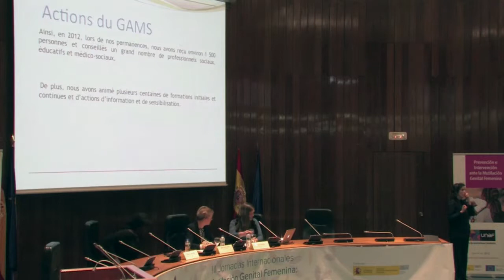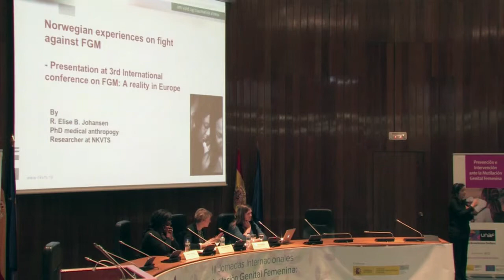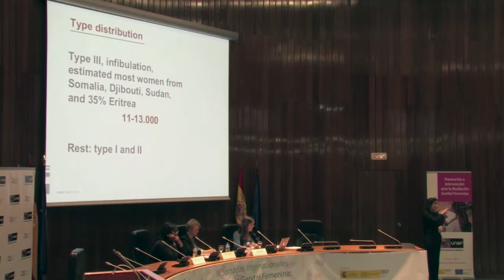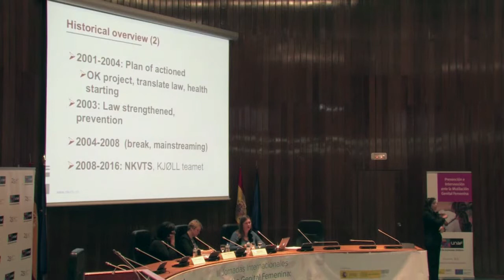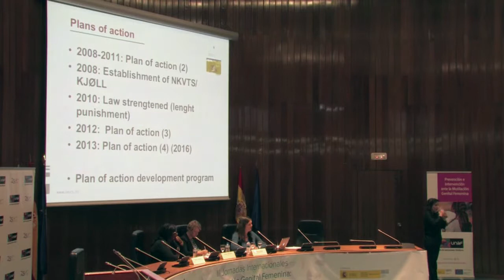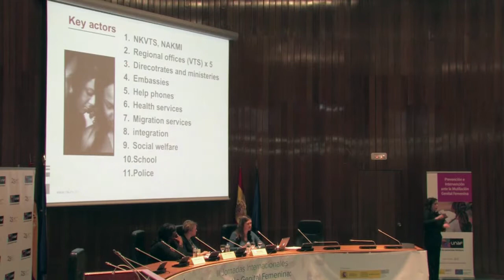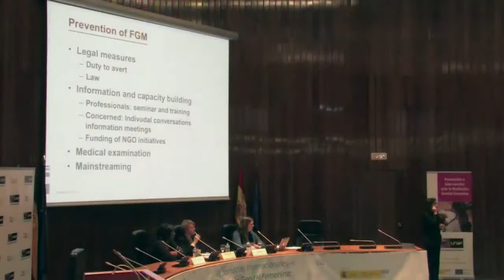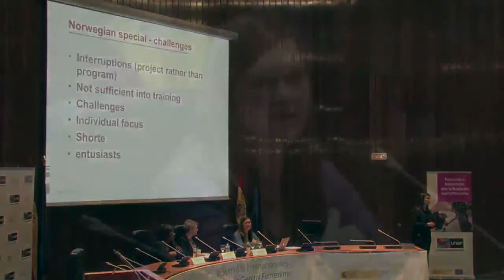III Jornadas Internacionales Mutilación Genital Femenina: Una realidad en Europa, Parte III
TRADUCIDO AL ESPAÑOL A PARTIR DEL MINUTO 8

Experiencias europeas de lucha contra las MGF
Nana Camara, Formadora de GAMS Francia (Grou- pe femmes pour l'Abolition des Mutilations Sexuelles)
Elise B. Johansen, Investigadora Norwegian Center for Violence and Traumatic Stress Studies
Modera: Agnes Uhereczky, Directora de COFACE